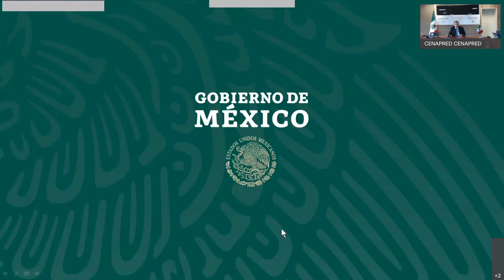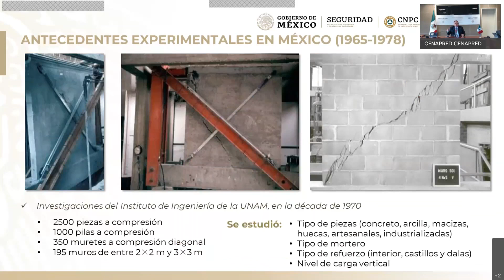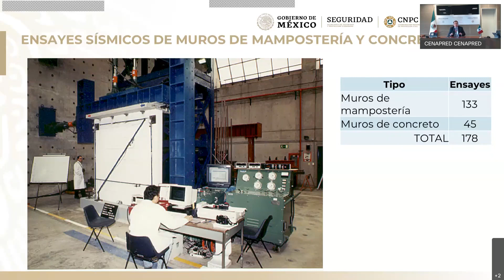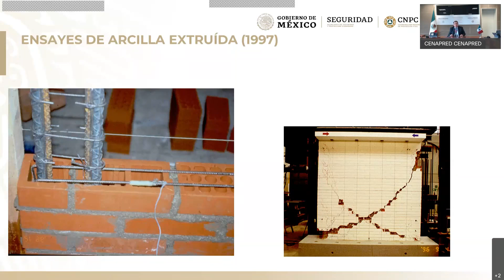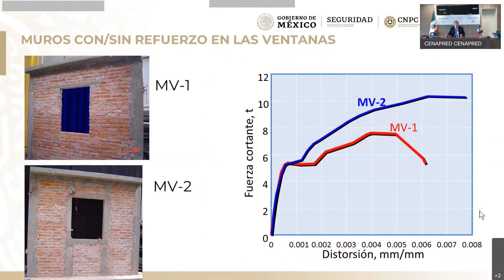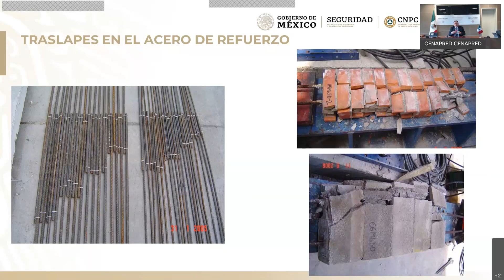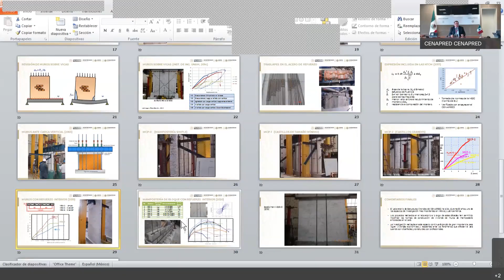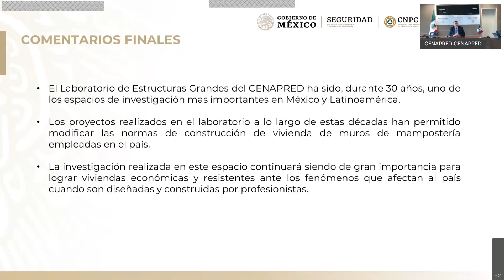Investigación experimental de estructuras en el Cenapred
04 Investigación experimental de estructuras en el Cenapred
Día Nacional de Protección Civil 2021
Ponente:
M.I. Leonardo Flores
Centro Nacional de Prevención de Desastres